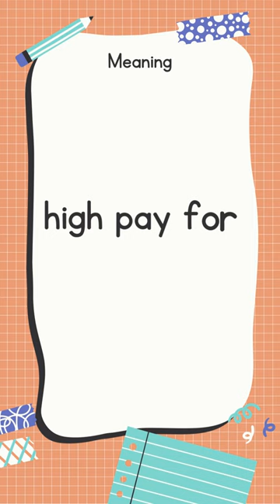English Idiom and Meanings | gravy train with sound 📖